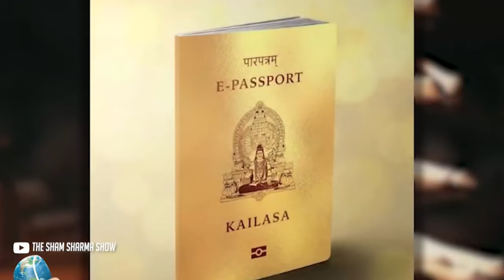El papelón de Ambiente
La ministra de Ambiente, Sade Fritschi, no pega una. Luego de que la cuestionaran por no saber datos y cifras de su cartera de estado revienta la polémica por reunirse con delegados de un pais que NO EXISTE.

Aquí el detalle.